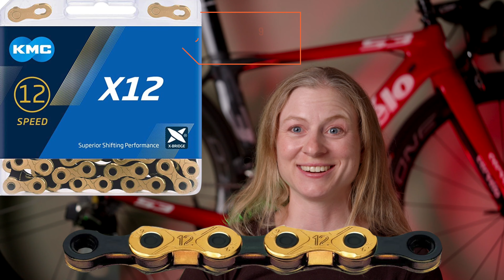What GIFTS Do Cyclists LOVE For Under $100?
Ten great gift ideas from $11 to $85 for the cycling enthusiast in your life.

Episode Two of Training & Racing with Coach Jill

Follow her on Instagram:  @jillpattersoncycling

Jill's favorite gifts
The best winter socks
Chain (12 speed)
Chain checker
Cassette tool
Best stocking stuffer
Second best stocking stuffer

Have an inquiry?  Want to sign me up for SPAM?